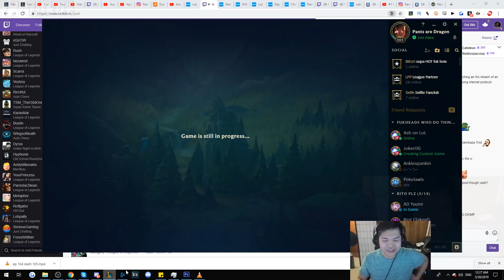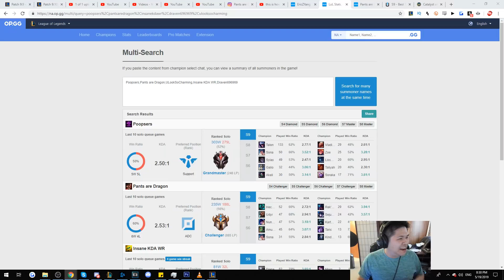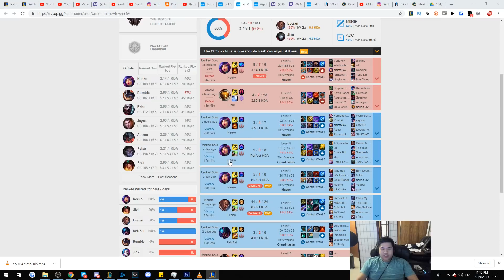KatEvolved couldn't believe this amumu play actually worked - Challenger to RANK 1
i love katevolved